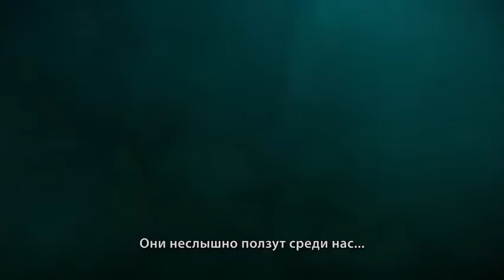The Elder Scrolls Online - Official Cinematic Trailer [RUS]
Трейлер к релизу дополнения Summerset для The Elder Scrolls Online.
Платформы: Mac Xbox One PC PS4
Жанр: MMORPG
Разработчик: ZeniMax Online Studios
Издатель/дистрибьютор: Bethesda Softworks; Россия: 1С-СофтКлаб
Игра является частью серии: The Elder Scrolls
Локализация: не переведено на русский
Кооперативный режим: онлайн (4)
Сайт: перейти на сайт игры
The Elder Scrolls Online – первая многопользовательская игра во вселенной The Elder Scrolls. Ее действие разворачивается за тысячу лет до событий The Elder Scrolls V: Skyrim на континенте Тамриэль, который даэдрический принц Молаг Бал пытается целиком затащить в демонический мир. Вступив в одну из трех фракций, игрокам предстоит участвовать в PvP-боях и сразиться за трон Императора.

В июне 2017 года состоялся релиз The Elder Scrolls Online: Morrowind, масштабного дополнения с массой нового контента.

Минимальные требования к ПК
ОС: Windows 7 (64-bit)
Процессор: Intel Core i3 540/AMD A6-3620
Память: 3 Гб
Видео: DX 11, 1 Гб (NVidia GeForce 460/AMD Radeon 6850)
HDD: 85 Гб
DirectX: 11
Рекомендуемые требования к ПК
Процессор: Intel Core i5 2300/AMD FX4350
Память: 8 Гб
Видео: DX 11, 2 Гб (NVidia GeForce 750/AMD Radeon HD 7850)
HDD: 85 Гб
DirectX: 11